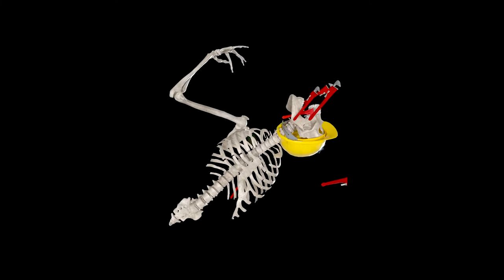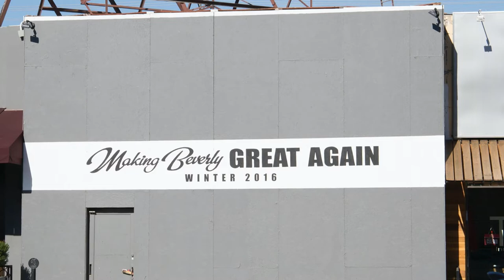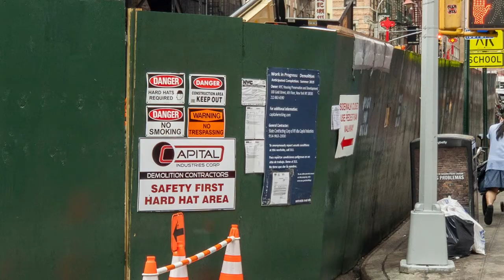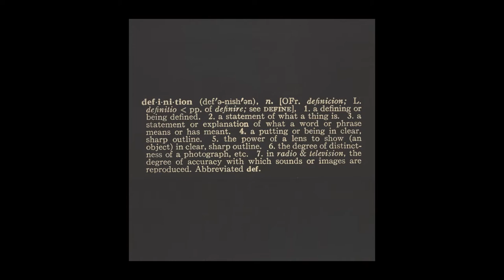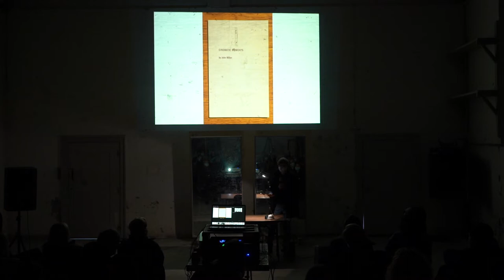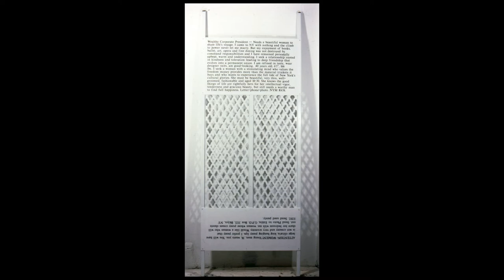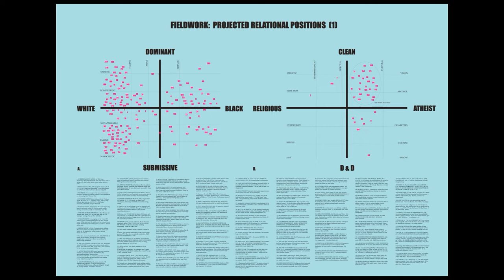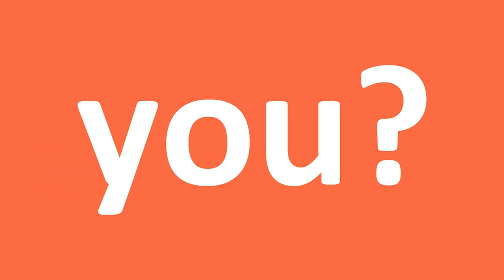WHY WORDS NOW JOHN MILLER 16.11.2021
The Sculpture School, The Royal Danish Academy of Fine Arts Copenhagen
Why Words Now is organised by artist and academy professor Simon Dybbroe Møller.